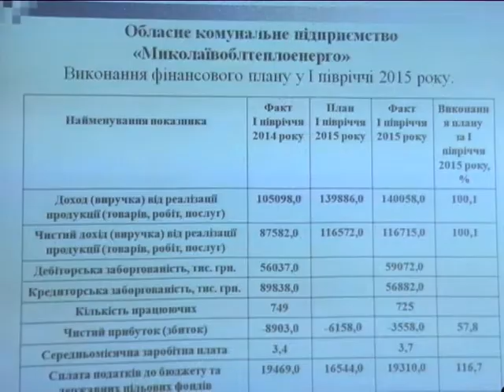МСН_Звіт обласних КП_04.09.2015.